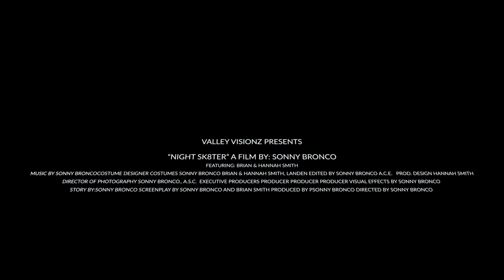Sonny Bronco - Night Skater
"Night Skater" short film, bringing the feeling of rage alive.